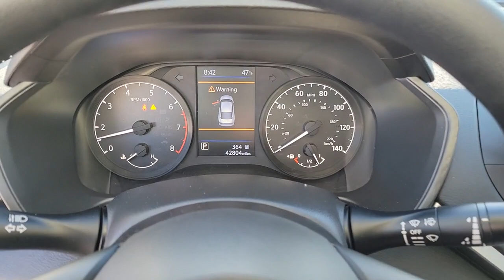2021 Nissan Altima Las Vegas, NV Henderson, NV, North Las Vegas, NV, St George, UT, Mesquite, NV P44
Brilliant Silver Metallic Used 2021 Nissan Altima 2.5 S Available in Las Vegas, Nevada at Findlay Honda Northwest. Servicing the Henderson, NV, North Las Vegas, NV, St George, UT, Mesquite, NV area.

Welcome to Findlay Honda of Centennial Hills. We recognize that it's New to You! All of our vehicles are hand picked and inspected. This vehicle includes the following options:brbrBACK UP CAMERA, USB, Smart Phone Integration, BLUETOOTH, PUSH BUTTON START, ALL NEW CABIN AND A/C FILTERS, NEW WIPERS, FRESH OIL CHANGE.brbrCARFAX One-Owner. Clean CARFAX. Brilliant Silver Metallic 2021 Nissan Altima 2.5 S FWD 2.5L 4-Cylinder DOHC 16V CVT with Xtronicbrbrbr28/39 City/Highway MPG Recent Arrival!brbrbrAwards:br  * JD Power Initial Quality Study (IQS)brCall us today to schedule your VIP Test Drive!